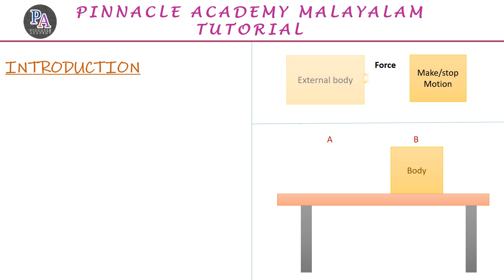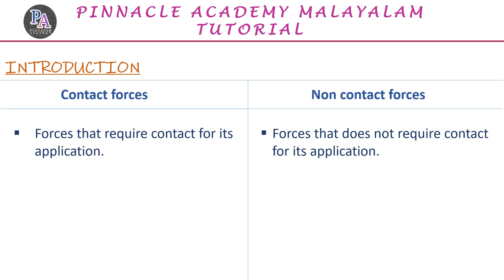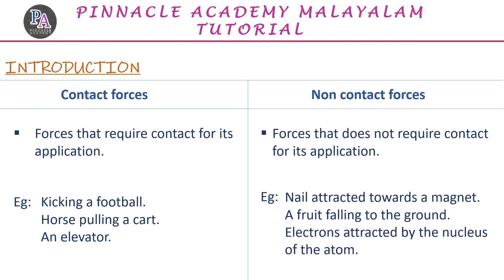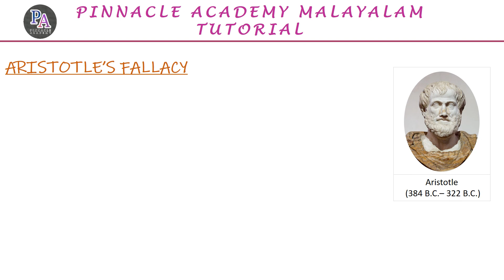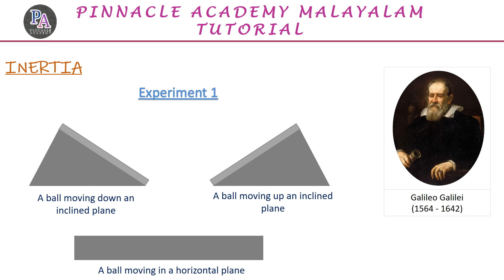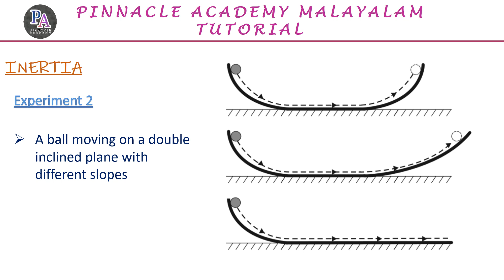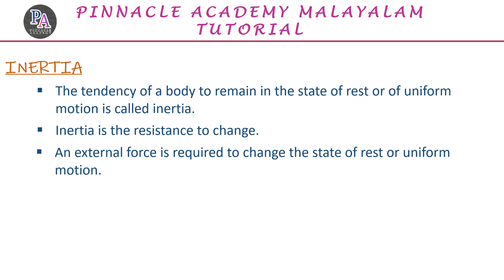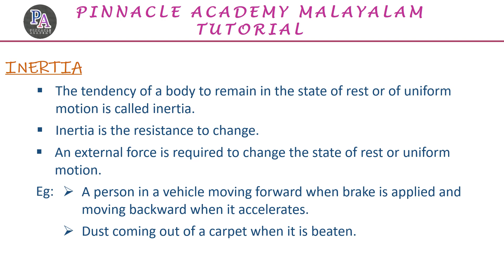LAWS OF MOTION | PART 1 | PLUS ONE PHYSICS | MALAYALAM TUTORIAL